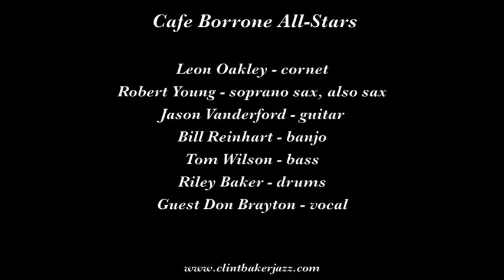Cafe Borrone All Stars "Tishomingo Blues"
The Cafe Borrone all-Stars play "Tishomingo" on October 3, 2014 at Cafe Borrone in Menlo Park CA.

Musicians are Robert Young, soprano sax, also sax; Leon Oakley, cornet; Jason Vanderford, guitar; Bill Reinhart, banjo; Tom Wilson, bass; and Riley Baker, drums.